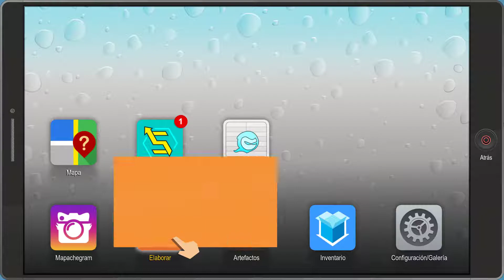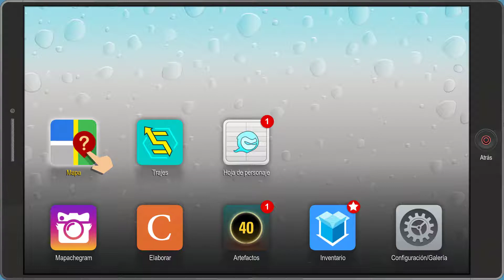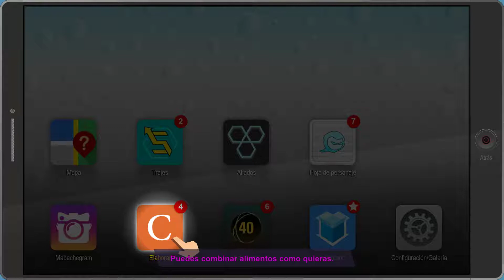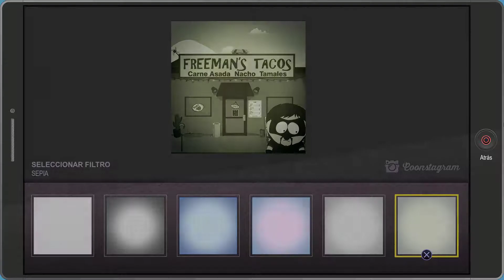SOUTH PARK The Fractured But Whole | Parte 2 | Gameplay Walkthrough | Español Sin comentarios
Un nuevo paseo por South Park para zurrar a los chicos de sexto, a las chicas Raisins, buscar nuestra kryptonita, nuestra identidad sexual, nuestra religión, algunas imagenes Yaoi y, ya de paso, cagar en los retretes de toda South Park.

Coleccionables Yaoi
Vals Hanabi - 23:54
Escuela de amor - 33:15
Te elijo a ti - 46:20

South Park: The Fractured But Whole (Parte 2 de 13)
South Park: Retaguardia en Peligro
Gameplay Walkthrough Español Sin comentarios